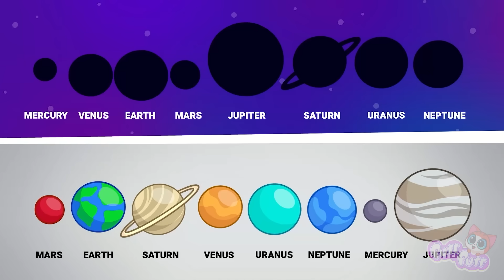🌎🪐🌍 NEW! Planets size. Hungry Planets 🪐 Back To School 🌎🪐🌍 Toddler video by Purr-Purr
Hi kids! 👋
OMG! Lucy Is a Scary Teather today!
Leo, did you Learn The Planet Names? Put in the correct order Solar Sistem Planets: Mercury, Venus, Earth, Mars, Jupiter, Saturn, Uranus, Neptune!
Yes, Yes! Let's learn Planets with Leo and Lucy!
Kids, Have Fun with Hungry Planets!

00:00 Solar System. Planets size
04:27 Hungry Planets
06:58 Shapes and Forms. Earth Planet
10:18 Alphabet. A for Apple
15:43 Toddler Video. Colors and Directions